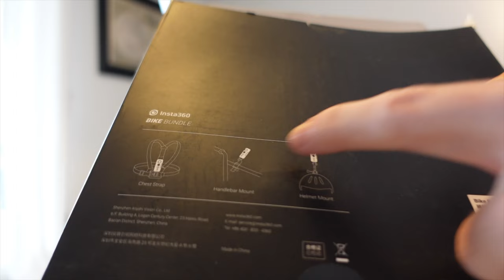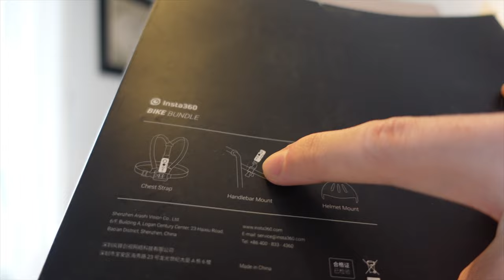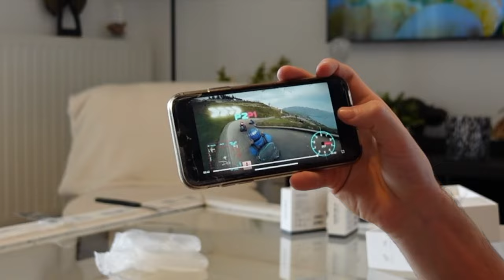INSTA 360 ONE X 2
Salut les gars pour aujourd'hui je vous ai fait une vidéo; où je reviens plus motivé que jamais, vous m'avez tous manquer.😭
Aujourd'hui je vous présente une caméra "juste" INCROYABLE ‼️

N'oubliez pas le concours les gars c'est pas souvent donc allez sur mon insta pour voir les conditions...

00:00 : Présentation de la caméra et de ses caractéristiques !

08:30 : Test de la caméra

Dites moi dans les commentaires ce que vous voulez voir la prochaine fois 🙏🏼🙌🏼

N'OUBLIEZ PAS DE ME SUIVRE SUR INSTA : @MATTTHIAS15